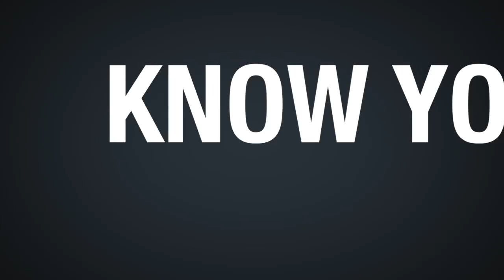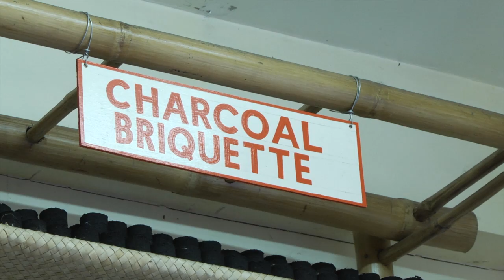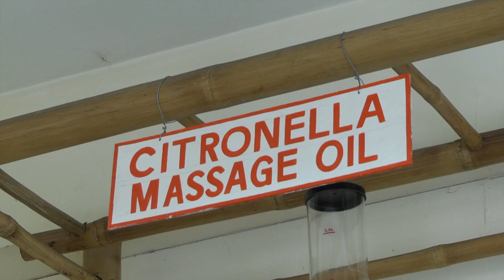CYNTHIA VILLAR'S LIVELIHOOD PROGRAMS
More videos on Rappler Follow Rappler for the latest news in the Philippines and across the globe. Cynthia Villar, wife of outgoing senator Manuel Villar, is the district representative of Las Piñas, and is into corporate activities and social advocacies.

Follow Rappler for the latest news in the Philippines and around the world.